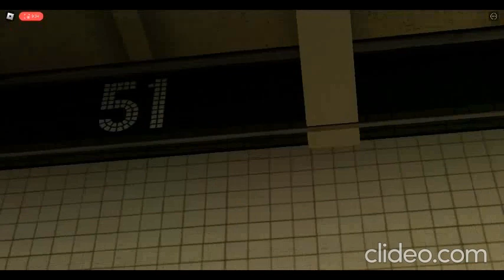ROBLOX PTA Subway: '80s PLT-4 (M) Train to Rentar Plaza-104 St via Callaghan/5th Avenue Lines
September 10th marked the first day of PTA's Fifth Avenue Lines v1.3, which include the 97th Street Yard for the (E) and (K) trains, following the (B) and (D) being extended to 104th Street-Rentar Plaza followed by the updates of R46, R179 and the new 4-Car PST-11. The LaGuardia Express is now no more and the Pre-GOH R44 is currently being replaced by the Post-GOH R44 in 4 cars. We run the PLT-4 (the 80s version) on the M Train starting at Ridgeworth Island, going via Callaghan Local to Calgary Street, then switching to the B line towards Herald Square, and then the rest of the run follows the Uptown D Line towards Rentar Plaza.